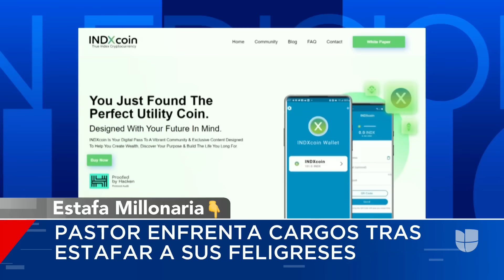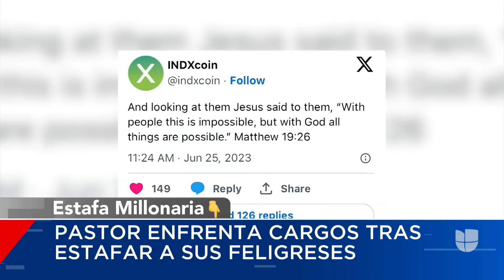Joyas, alquiler de botes y una camioneta: los gastos del pastor acusado de fraude con criptomonedas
El pastor Eli Regalado es acusado de recaudar más de 3 millones de dólares vendiéndole criptomonedas sin valor a los seguidores de su iglesia en Colorado. La comisionada de Valores de ese estado, Tung Chan, presentó cargos de fraude civil contra el hombre. Aunque la fiscalía asegura que hizo extravagantes gastos, él afirma que solo tomó dinero para remodelar su casa.

Maity Interiano